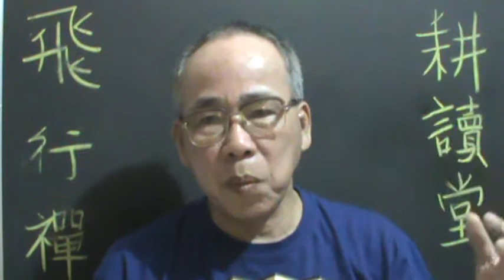愛拼才會贏(大陸人唱台灣歌)【老吳的音樂書房】【國民經濟學】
反攻大陸，統一中國的第一首歌！
領袖人物必須多才多益，才有能帶領羣眾，圖破困難，冒險犯難，開創新局！
徒靠一張嘴或文字，乃至媒體吹捧，圖窮匕現時都是不濟事的→銀樣蠟槍頭→中看不中用！
目前很多影視明星與網紅都屬此類...